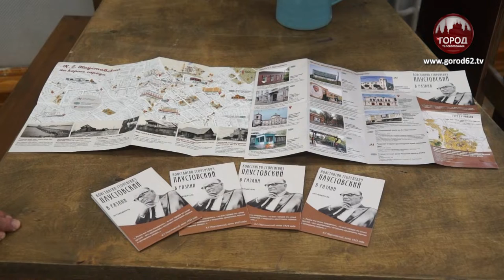ЮБИЛЕЙ ПЕВЦА МЕЩЕРЫ